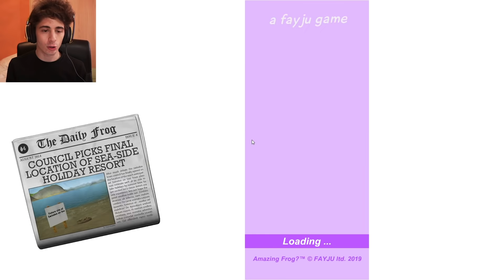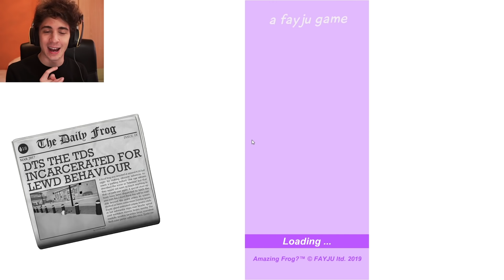IL RITORNO della RANA! - The Amazing Frog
E' tornata la rana malefica di The Amazing Frog